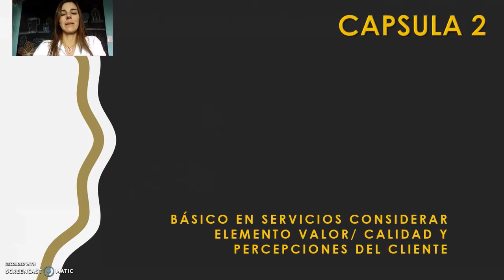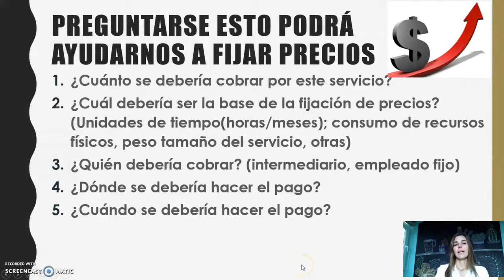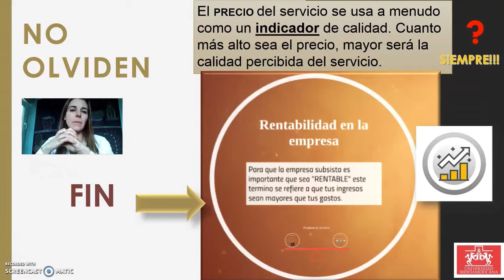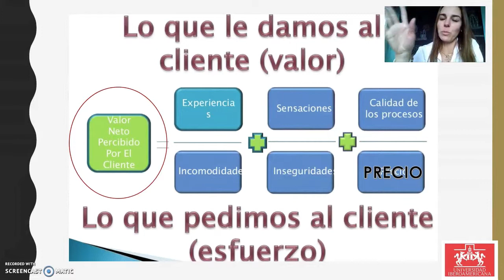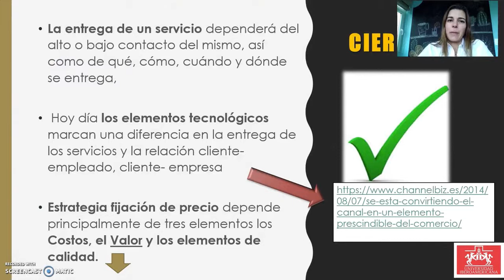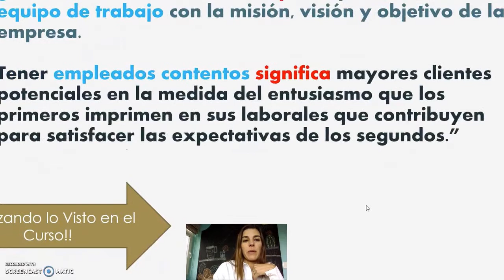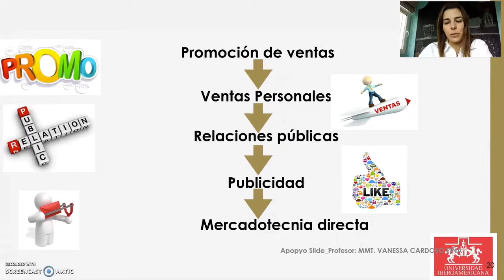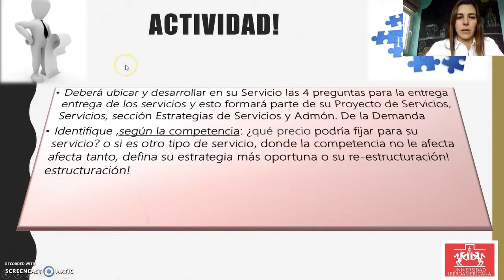Semana 11 Capsula 2: Precio y Comunicación